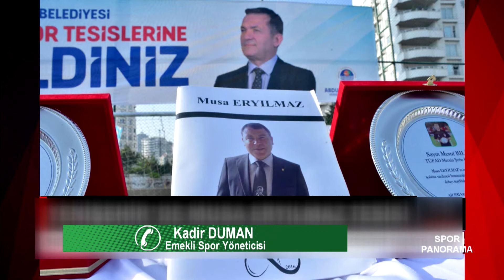06 10 2020 SPOR PANORAMA